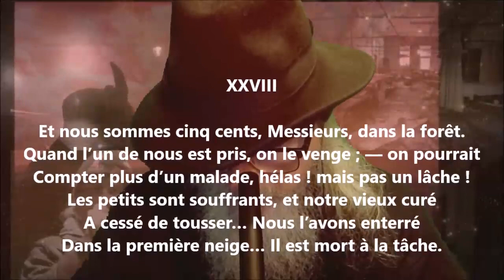Le maître d’école XXVIII - Émile Bergerat lu par Yvon Jean